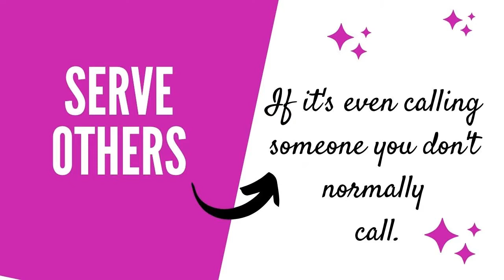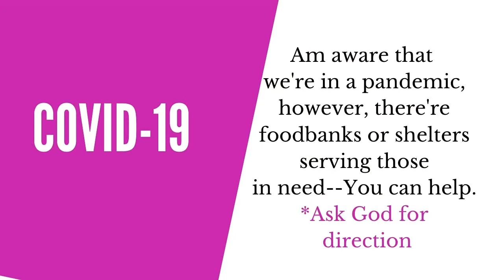Spiritual Growth//4th Prayer Watch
Are you waking up regularly at 3Am or between 3-6Am?
Are you having the desire to grow spiritually?

This video is for you. The LORD placed on my heart to talk about the 4th prayer watch and one of it's benefits, Spiritual Growth.

//Confirmation that God is calling you to keep the 4th prayer watch:
•Keep waking up between3-6AM
•You have a new or deeper desire to learn about the 4th prayer watch
•You desire to grow your knowledge of God and the Bible
•You desire to offer your time to God, to do something that will take effort and to see God's move in your life.

Links to:
•Blog post about the 8 prayer watches of the Bible (this I printed out)

•Vidoe about the prayer watches of the Bible (this I took notes)

//After watching this video, Be sure to:

To download our FREE 7 Days Devotional "Such a Time As This: A 7 Days Devotional created to Empower, Encourage & Equip Persons During the COVID-19 Pandemic" , this devotional will help you travel through the Coronavirus/COVID-19 pandemic, while realigning your trust in God.

THEN

AND

Join our Facebook Group "DTTGW with Sereca FB Group" where we have Prayer Mondays each Mondays and monthly fun and exciting activities that will engage you along Bible studies to strengthen your relationship with God--currently we're doing a scripture reading plan on faith and persons of faith in the Bible. It's been amazing so far. You'll also meet and become friends with like-minded individuals in the group that will encourage and pray with you.

What's New?

(1) PODCAST: Our founder Sereca, has a new Podcast "Speak Life with Sereca". You can find this Podcast on:

Google Podcast (if you're outside of the US, this is the platform you can listen on)